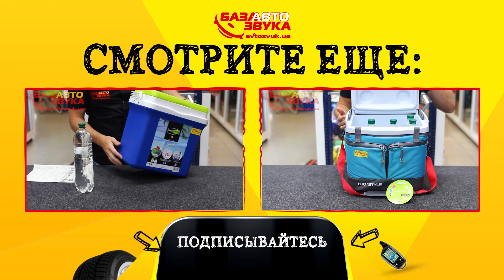Сабвуфер Pioneer TS-W310D4 Динамик